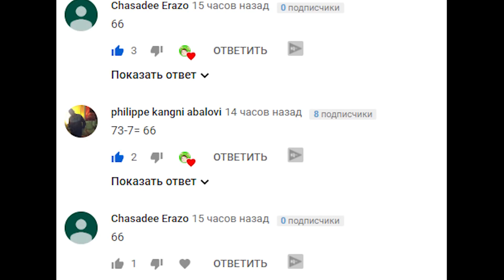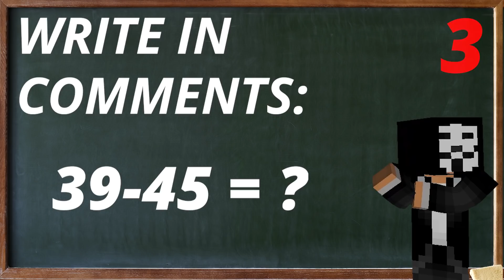Minecraft NOOB vs PRO vs HACKER: PRISON ESCAPE in Minecraft | Animation (AVM)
Today in this episode Minecraft NOOB vs PRO vs HACKER : PRISON ESCAPE in Minecraft | Animation (AVM)

* Carefree
* Cheery Monday
* District Four
* Evening Melodrama
* Fearless First
* Feelin Good
* Hidden Agenda
* Ice Flow
* Investigations
* March of the Spoons
* Mechanolith
* Monkeys Spinning Monkeys
* Movement Proposition
* Scheming Weasel
* Sneaky Adventure
* Sneaky Snitch
* Surf Shimmy
* The Builder
* The Show Must Be Go
* Future Gladiator